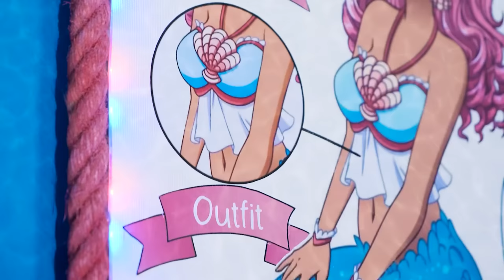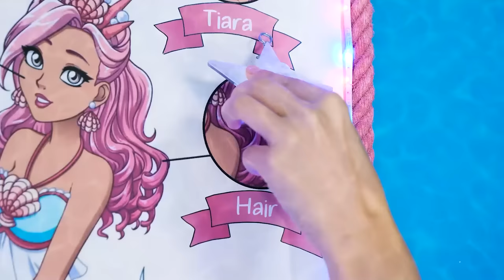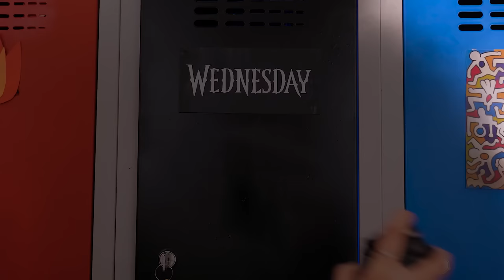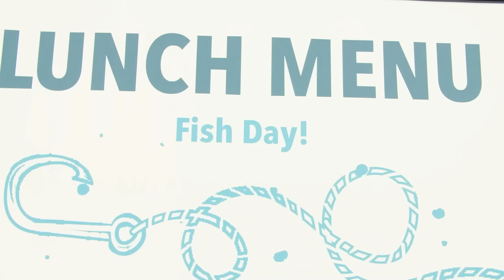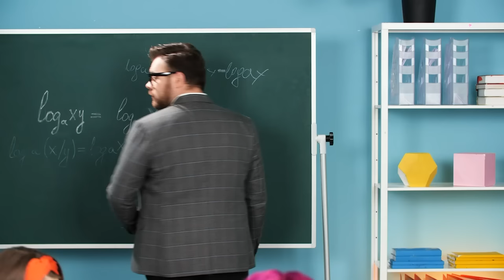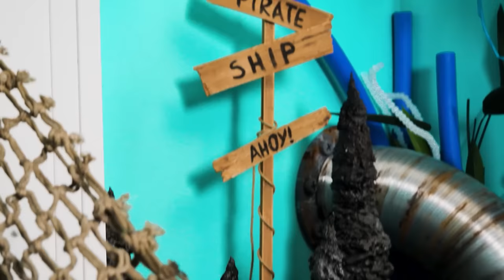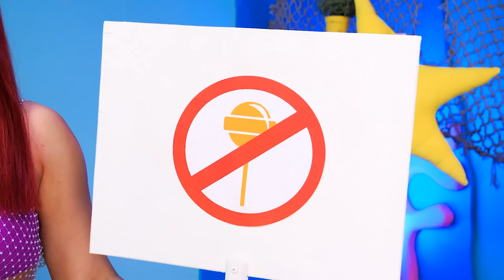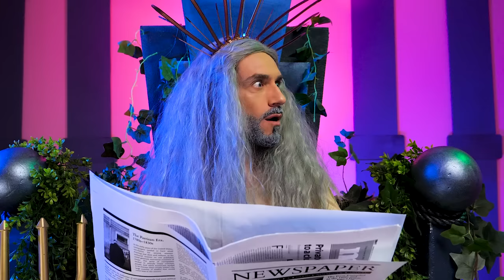HOW TO BECOME A MERMAID!🧜‍♀️ Makeover To Little Mermaid, Adopted by Mermaid Family by LaLa Zoom!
See this little girl transform to a little mermaid once a real life mermaid adopts her! How cute! You will find glamorous underwater world adventures in this video, so keep watching! Who knows, maybe you will have a mermaid makeover next? Just have your eye out for extreme makeover ideas!